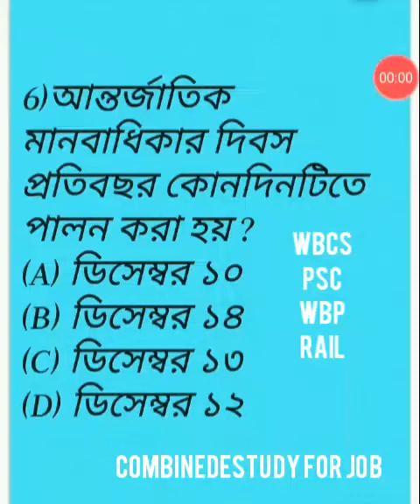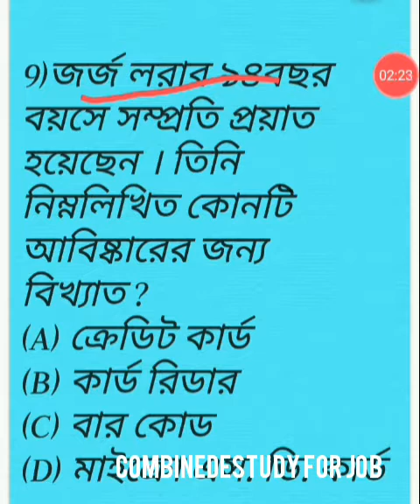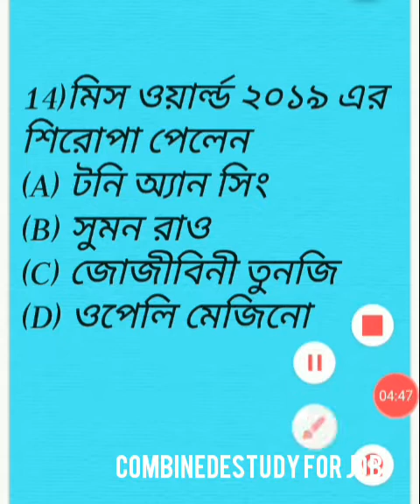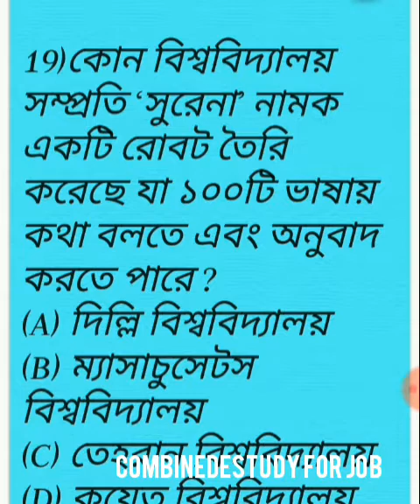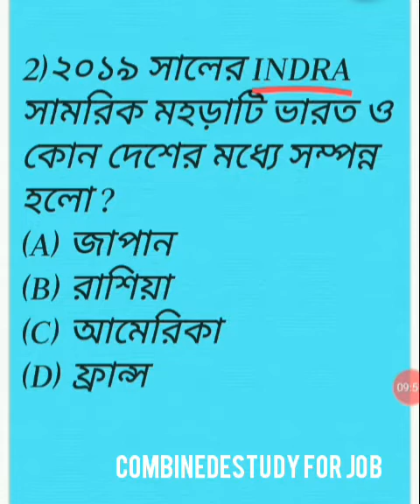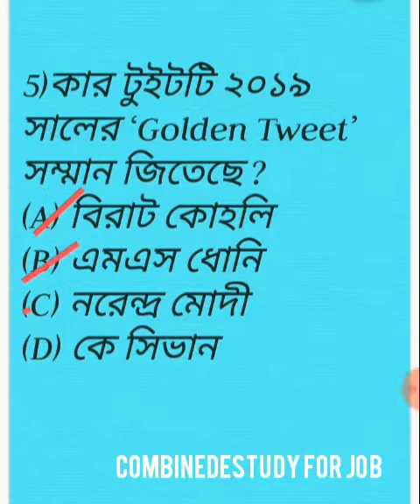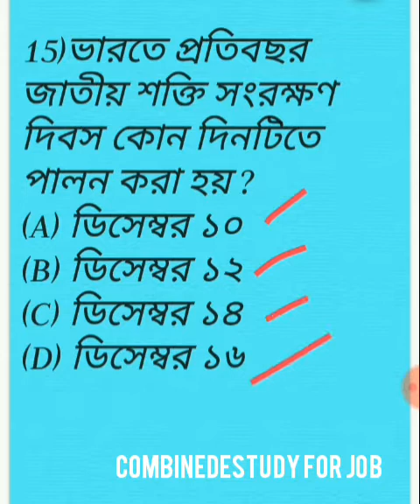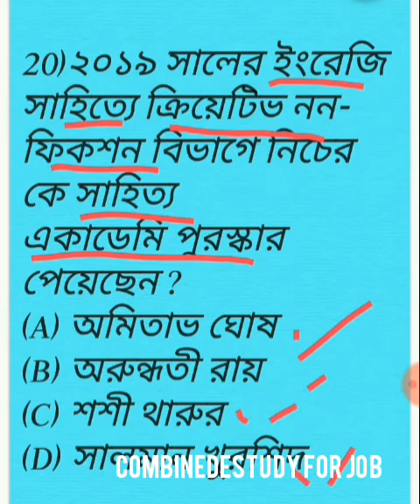Important current affairs 2019 |For wbcs|psc misel clerk|rail ntpc|wbp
2)Gk
                                3) Current                     AFFAIRS.4.) Reasoning. 5) Important tricky Maths.
6) Bengala Grammar.